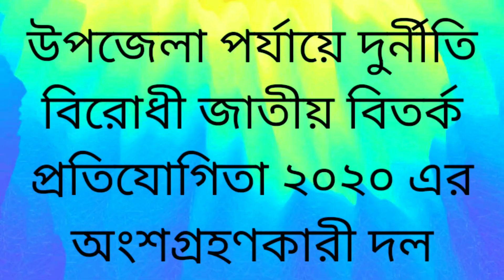শাকিলা আক্তার, দিঘা নিম্ন মাধ্যমিক বালিকা বিদ্যালয় ।।